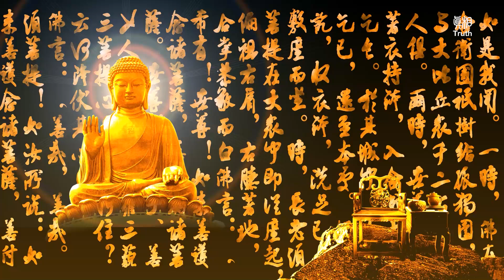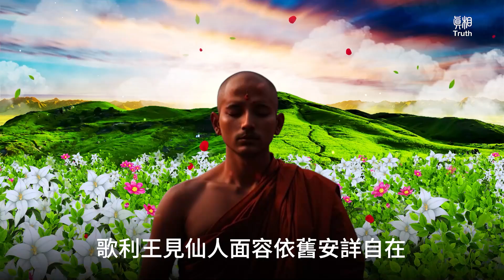忍辱仙人的故事 | 真相傳媒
💢忍辱仙人的故事

金剛經有一段提到，佛陀在未成道前，修了五百世的忍辱，苦修如何對治自己的瞋恨。
有一天，歌利王帶著一群宮女，出城到山上賞花。玩樂了一段時間，歌利王累了，便躺在樹下睡大覺。宮女們繼續在森林中遊玩。不久，在一座山洞裡，宮女們看到一位非常莊嚴的修行人，心生敬意之餘，便獻上花朵，圍坐在跟前，請教一些人生的問題。修行人發現宮女們非常有善根，就很仔細地開示了人生的道理：「世間的萬事萬物，因緣和合則生起，因緣離散則滅無。缺乏智慧的人，天天都在煩惱的煎熬逼迫中打滾；有智慧的人，絕不會迷失在榮華富貴之中，而去造就無邊的罪業，牽引未來無量的苦報……。」
宮女們聽得入神，竟然忘了時間已然悄悄流逝。此時，歌利王一覺醒來，發現所有人都不見了，四處尋找，看到一大群宮女，圍繞著一位年輕的修行人，恭敬、專注地聆聽，心中大為不悅，當下喝斥道：「你是何人？竟敢勾引我歌利王的宮女，你心中有何企圖，難不成你起了貪欲，心懷不軌？」。
修行人平靜地告訴歌利王：「我在這裡修行『忍辱』，忍人所不能忍，早已不再貪戀人世間的一切。」
歌利王一聽，隨即抽出寶劍：「你說你修忍辱，那我來試試看，你能忍還是不能忍？」便揮劍將修行人的耳朵割下來，修行人沉默以對，依然保持面不改色。而宮女們卻嚇壞了，紛紛勸請歌利王，不要再傷害修行人。
這時歌利王已失去理智，繼續狂飆暴怒：「我可看不出他是什麼修行人，我倒還要試試他，不但要割他的鼻子，還要支解他的肢體。」說完竟然真的動手。
此時，修行人起慈悲智觀，放下一切執著，即「沒有受害的我、沒有加害於我的人，也沒有加害這件事」；面對歌利王的淩遲酷刑，他不但沒有報復的念頭，一念怨恨的意念都沒有 ，反而憐憫歌利王，不瞭解因果報應的真諦，才會出此惡心。
歌利王見仙人面容依舊安詳自在，沒有一點恐懼憤恨之心。
歌利王挑釁的問道，「你恨不恨我？」忍辱仙人雖血流如注，非常痛苦，卻一方面也心懷感恩。正因為歌利王慘無人道的對待，也成全了他的忍辱波羅蜜。
這時天地六種震動，仙人的五百弟子在虛空中飛來，問師父說：「師父！您承受如此的痛苦，忍辱心沒有忘失嗎？」師父回答說：「我的心沒有改變。」
山中諸龍鬼神看見歌利王傷害忍辱仙人，個個心中惱怒不已，於是大興雲霧、雷電、霹靂想要加害國王和他的眷屬。這時仙人高聲說道：「你們如果真是爲我好，請不要傷害他們！」歌利王這才驚愕不已，進一步問道：「你說能忍辱，用什麽來證明呢？」仙人答說：「我如果真的能忍辱，而且至誠不虛的話，那麼鮮血就會馬上變成乳汁，身體恢復如初。」他的話剛說完，鮮血立即變成乳汁，身體也完好如初。國王看到他如此修忍辱之行，心中非常驚怖，就訶責自己並向仙人懺悔說：「我無緣無故傷害、侮辱大仙人，懇請您哀憫我，接受我的懺悔。」仙人告訴他說：「歌利王，你被煩惱而蒙蔽智慧，被嗔火而燒去本性。我不會責怪你，我將來成佛時，我第一個先度的人就是你！」
忍辱仙人即是佛陀的前世，而歌利王即是佛陀成道後，第一個度化的弟子—阿若憍陳如尊者。